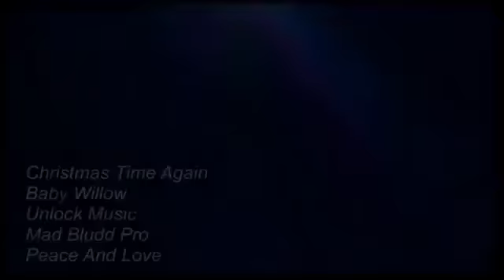willow--G Christmas time again